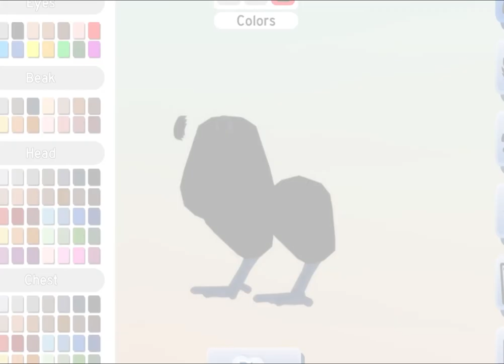Wannabe ornithologist gets nitpicky for the third time now